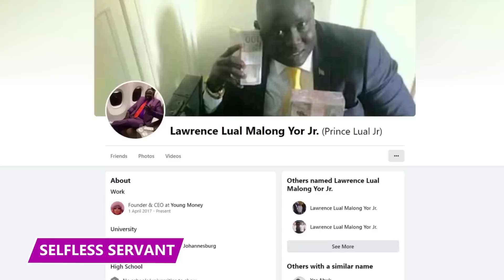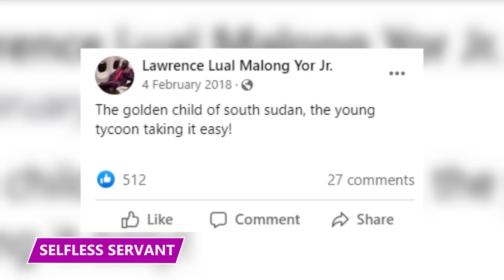They Made a TikTok With the Body Still Around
What happens when TikTok influencers want to run a real estate scam on an old millionaire lady? Find out all about it in this video!

Kusai Al-Jundi
In July 2021, Kusai Al-Jundi posted several TikTok videos of himself dancing in the driveway of a $1.6 million home in London. In the videos, he was wearing expensive new clothes. His friend, Mohamed El-Abboud, joined in and filmed himself showing off the three-bedroom house, as though it were his own.

Kusai Al-Jundi wanted everyone to think he was wealthy and living an extravagant lifestyle. However, the truth was he was flat broke and needed to find a way to make himself rich.

Real Estate
Al-Jundi and El-Abboud had met Kam at her rental property in North London under the pretense they were going to buy the house. Kam arrived in her BMW expecting a lawyer to be present to finalize the sale as Al-Jundi convinced her he would be paying for the house in cash.

Internet Life
According to Al-Jundi’s social media presence, he was a millionaire with a string of beautiful girlfriends. However, the truth was that he was a broke cook working in a kebab shop and had a wife and three children. Louise Kam also wasn’t the first woman he’d conned.

Actual Life
Kam was divorced and owned a business property and several apartments near Al-Jundi’s restaurant. She owned those properties outright but had a mortgage on the home she thought Al-Jundi was going to buy from her.

Tricked
During their trial, El-Abboud had claimed Al-Jundi tricked him. He claimed Al-Jundi told him that if El-Abboud got rid of Kam, he would get a share of the money. Al-Jundi’s actual girlfriend was a Romanian model named Maria Amariucai.

Missing
Kam’s family grew more and more concerned when they didn’t hear from her. Al-Jundi had kept Kam’s cell phone and bank cards to make it seem like she was still alive, furthering the confusion. Al-Jundi sent them messages from her phone, pretending to be Kam, and said she had decided to go back to China.

Trial
The party ended three days later when police found Kam’s lifeless body at Al-Jundi’s house. The pair planned for it to be picked up by a garbage truck and taken to a landfill where it probably would have never been recovered, making it nearly impossible for the crime to be traced back to them.

Aftermath
Both defendants spoke through Arabic translators, although it was clear from the nature of his actions that Al-Jundi spoke fluent English. Al-Jundi blamed El-Abboud, saying he was the one that committed the deed, and asked Al-Jundi to help him with the coverup. Amariucai also testified that El-Abboud had confessed to her that he was the one who committed the act.